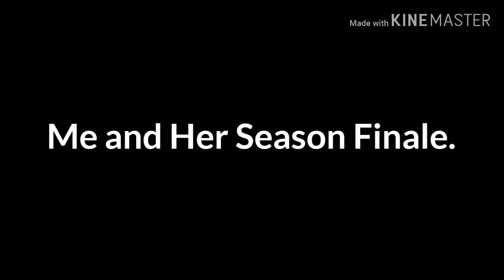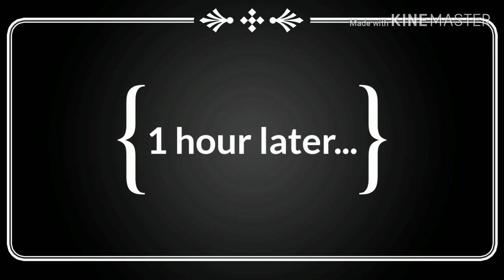Me And Her Season 1 Finale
I hope you enjoy! Bye!